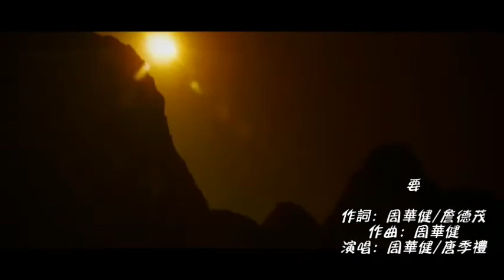要 周華健 唐季禮【非官方MV】